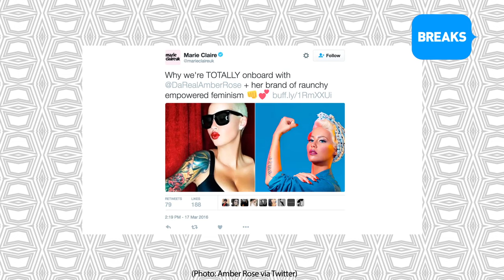AMBER ROSE GETS SUPPORT FOR "FREEING" THE NIPPLE